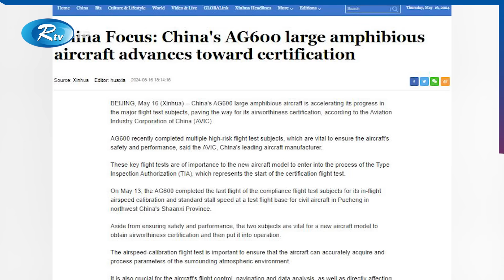বিশ্বকে তাক লাগিয়ে উভচর প্লেন বানালো চীন, চলবে পানিতে ও আকাশে | China | Rtv News